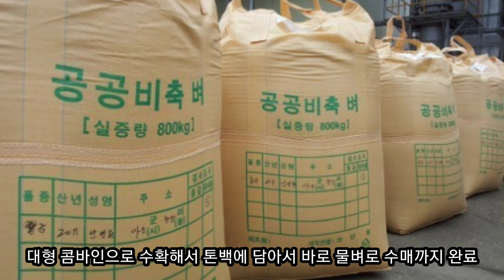귀농에 실패하는 가장 큰 이유 ☆ 은행이자도 안되는 벼농사 수익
귀농인이 실패하고 망하는 이유
은행이자도 안되는 벼농사 수익

시골집에 귀농귀촌 하더라도 절대 농지는 사지말고 임대로 농사 지어야 대출금 빚 안진다

농업진흥지역 절대농지는 땅값 상승도 기대하지 말아야